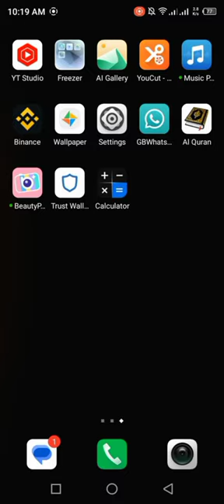Files hidder app password recovery/ Calculator lock password reset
Earning techniques, is created to share the ideas & tips about growth and success.
My motive is to encourage people to learn new skills so that they can earn online and make their lives better.
Let's make our country strong with the help of each other.
Love from Earning techniques ❤️